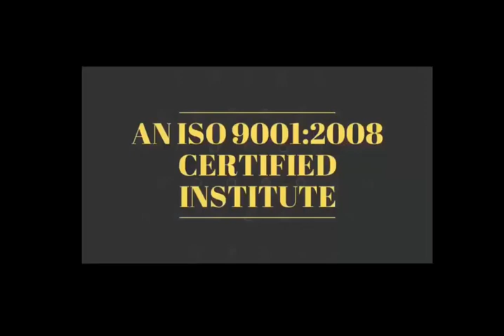Short Motivational Story - अगर कोई आपके पास अछूतआदमी है तो उससे उससे दूर रहिये 👍👍 "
Short Motivational Story - क्या आपके कमरे में 100 दरवाजे है ??? 🤔🤔👍👍

Short Motivational Story - आपकी कामयाबी आपकी सोच में है ✌👌

28 Oct 2018 - Hardware & Software ( One Month ) 22500/-

15 Sept 2018 - Software ( 10 day only Full Software ) 12500/-